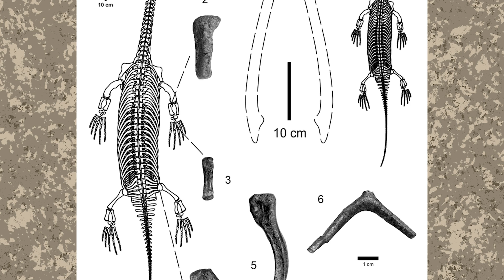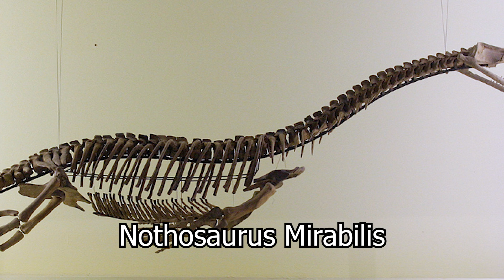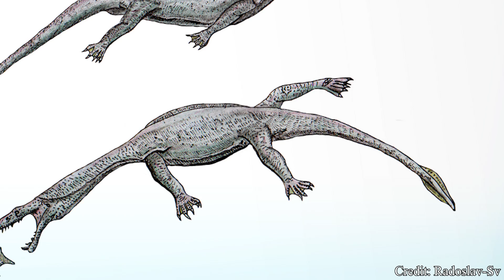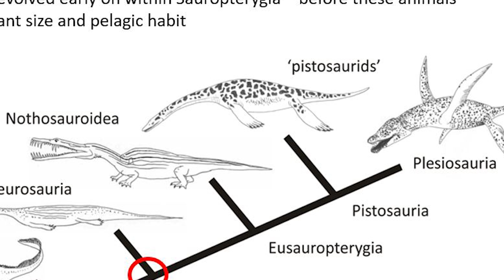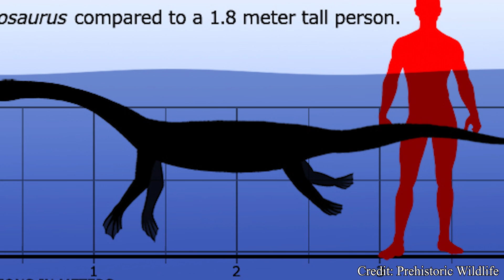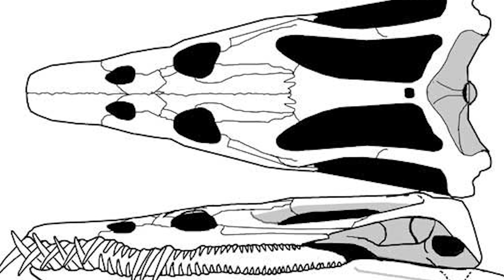Nothosaurus | The Prehistoric Seal | Dino Basics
The oceans have always been a dangerous place, only ideal for the most adaptable and resilient creatures, this holds especially true for our ancient seas. The prehistoric oceans were home to hundreds of vicious monsters, and among them was the formidable Nothosaurs. This lean creature was perfectly adapted for speed and agility, able to glide through the ancient oceans with grace and elegance. But how did such a creature come about? And what exactly was this peculiar design ideal for? Let's find out!